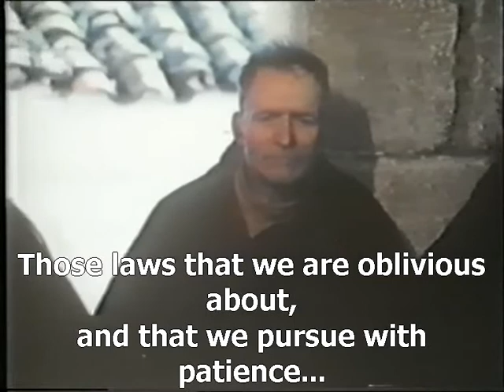Trás os Montes, excerto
excerpt of Franz Kafka's "The Great Wall of China" in António Reis and Margarida Martins Cordeiro's  "Trás-Os-Montes", Portugal, 1976.